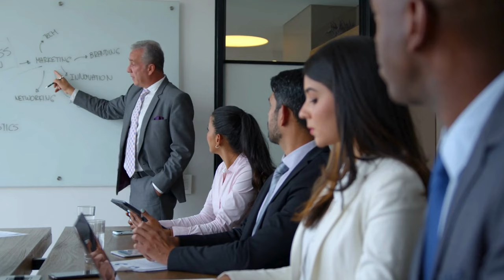☕COFFEE LOOPHOLE RECIPE 🔥(STEP BY STEP)🔥WHAT IS THE COFFEE LOOPHOLE? COFFEE DIET-COFFEE WEIGHT LOSS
Discover the Coffee Loophole Recipe! ☕
🌱 **Interest**: Are you looking for a breakthrough in weight management? Introducing the Coffee Loophole Recipe—an innovative dietary supplement meticulously crafted to support your journey. Backed by cutting-edge research, this blend of premium ingredients comes in convenient capsule form. Each bottle contains 30 capsules, manufactured in FDA-approved laboratories under strict GMP guidelines.

🔥 What sets the Coffee Loophole Recipe apart? It's pure—free from GMOs, gluten, dairy, BPA, and other harmful components. Trusted for its efficacy and purity, it offers a safe solution for effective weight management.

✨ Ready to experience the benefits? Elevate your energy levels without jitters or crashes, enhance mental focus, fortify your immune system with antioxidants, and support a healthy metabolism. Simply take one capsule daily with a generous glass of cold water on an empty stomach. The Coffee Loophole Recipe seamlessly fits into your daily routine—as a morning ritual, with a refreshing cold drink, or as a pre-workout boost. Embrace the Coffee Loophole Recipe and transform your wellness journey today! 🌟
*Important Moments*
00:00 | What is the Coffee Loophole to Lose Weight?
00:07 | Coffee Loophole Recipe
01:15 | Coffee Loophole Diet
02:19 | Coffee Loophole Review
02:25 | Coffee Loophole for Weight Loss

COFFEE LOOPHOLE RECIPE✅(STEP BY STEP)✅What Is The Coffee Loophole ? Coffee Loophole Reddit☕☕☕